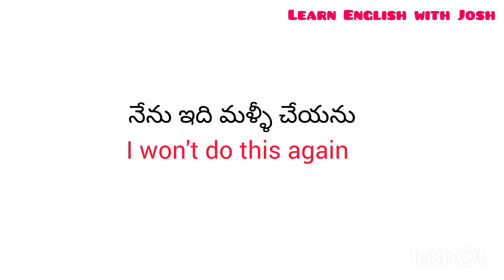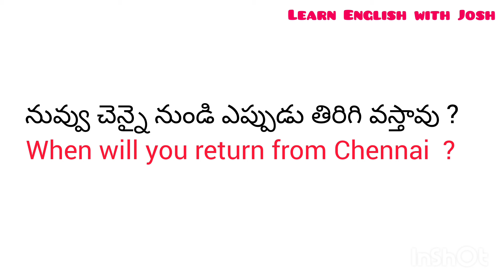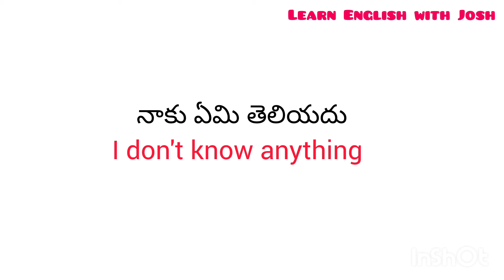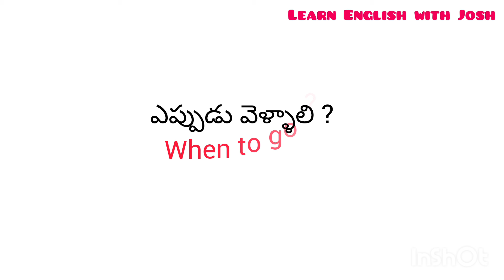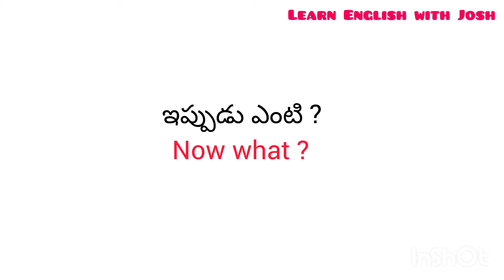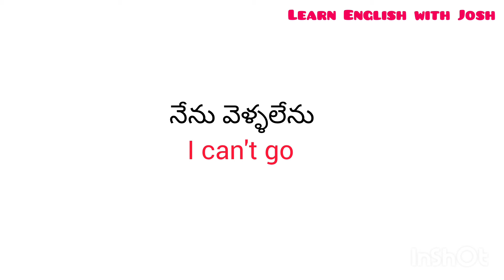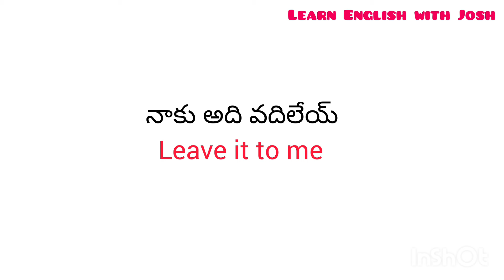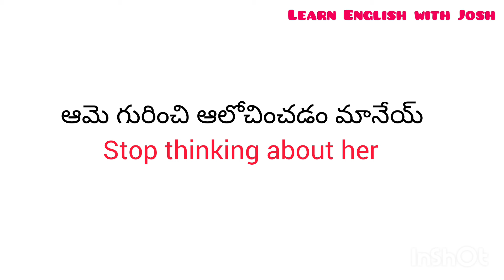చిన్న చిన్న వాక్యాలతో ఇంగ్లీష్ నేర్చుకోండి | Daily use English sentences | spoken English in Telugu